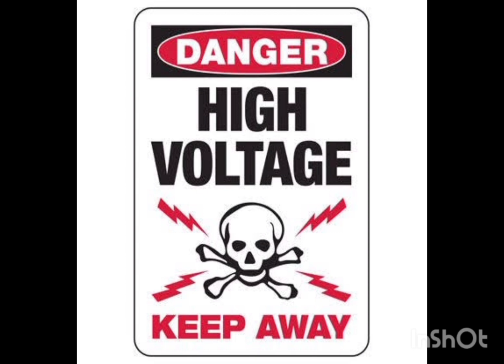भैरव अष्टक..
काल महाकाल, shiv रौद्ररूप महादेव, rabnakarekeyezindagikabhikisikodagade काल भैरव...